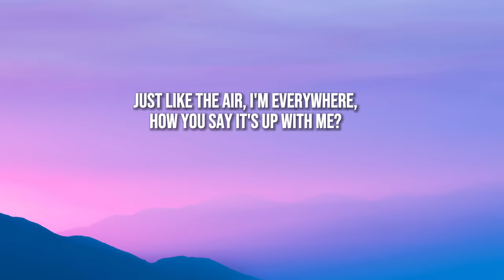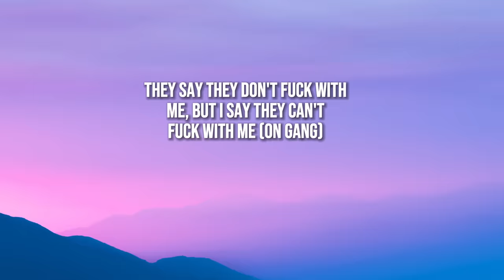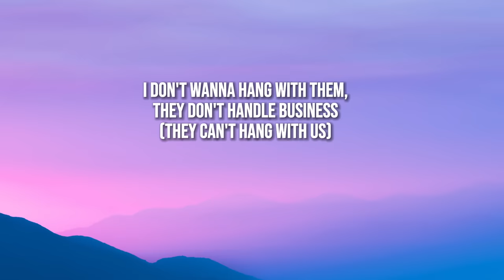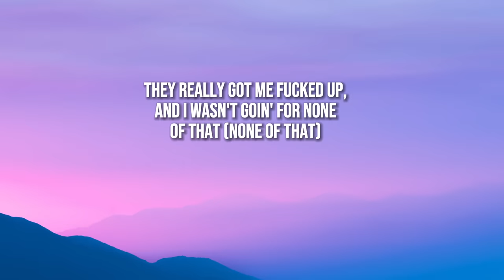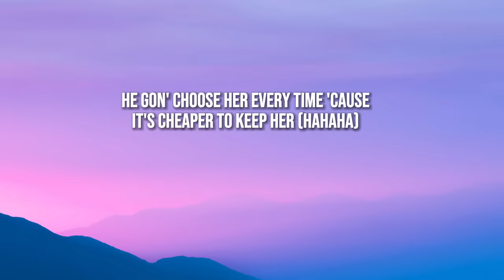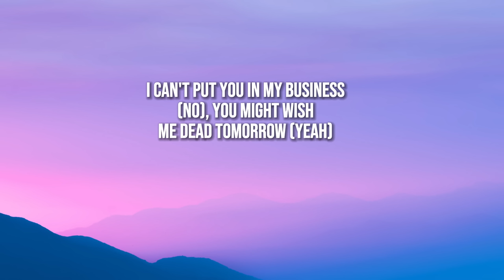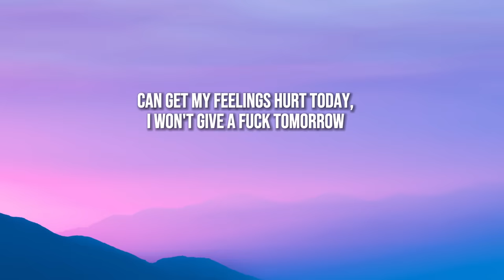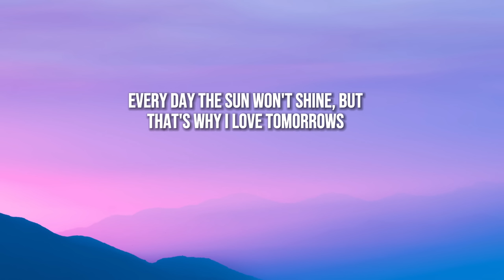GloRilla, Cardi B - Tomorrow 2 (Lyrics)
(Lyrics):

[Intro: GloRilla]
(Cheese, his name is Cheese)
They say they don't fuck with me (Cheese), but I say they can't fuck with me
Just like the air, I'm everywhere, how you say it's up with me?

P-poppin' shit, you would think I went to school for chiropractin' (Poppin')
Lookin' good as hell today, just sent my nigga five attachments (Look at this)
Why did you confront me 'bout a nigga? Man, you bitches backwards (Stupid ass)
They come at me 'bout niggas who I don't even find attractive (Ugh)
I don't know that nigga, I just seened him on the town before
I can't be up in her face, I took her nigga down before (Nah)
When I lose a nigga, I just pop out and go find some morе (Easy)
Soon as I feel like my time get wastеd, then it's time to go (Deuces)
They say they don't fuck with me, but I say they can't fuck with me (On gang)
Just like the air, I'm everywhere, how you say it's up with me (Huh?)
Them bitches should've stayed down, they could've been up with me (Too bad)
But all they doin' is talkin' down, 'cause they can't get up with me (Lame ass)
My ex fuckin' on my old friend, both they ass some fuckin' clowns (Hahahaha)
Thinkin' that she got one up on me, she got my hand-me-downs (Lame ass ho)
He thought he wasn't gon' have to stand on shit, like he was handicap (Thought it was)
Make that nigga stand on that, now his ass can't stand me now
High as fuck, I'm lit, yuh, I don't smoke no swishers (Nope)
Slidin' with my gang and 'nem, look at them like sisters (That's gang)
These bitches be lettin' them go out sad about these niggas (Ugh)
I don't wanna hang with them, they don't handle business (They can't hang with us)
They be goin' for anything, but I can't go for none of that (None of that)
Why would I go chase you if I know you gon' come runnin' back? (Fuckin' dumb)
Cut everybody off, lately been feelin'
like the lumberjack (Fuck 'em) They really got me fucked up,
and I wasn't goin' for none of that (None of that)
She the type, the nigga make her mad she go tweet somethin' (Ugh)
Me, I'm kinda ratchet still so I'm the type to beat somethin' (Beat 'em up)
I can't love you, baby, like your bitch do, so don't leave her (Keep that bih)
He gon' choose her every time 'cause it's cheaper to keep her (Hahaha)
[Chorus: GloRilla]
Can't say your name up in my songs, might not fuck with you tomorrow (Nah)
Can get my feelings hurt today, I won't give a fuck tomorrow (That's just me)
Ain't fucked up 'bout no credit score, I might be rich as fuck tomorrow (Duh)
Every day the sun won't shine, but that's why I love tomorrows

[Verse 2: Cardi B & GloRilla]
Ridin' with my twin and 'nem (Skrrt), and we all look good as fuck (Gang)
She say she my opp but I don't know her, had to look her up (Fuck is you?)
I know that I'm rich, but I can't help it, bitch, I'm hood as fuck (Woo)
I've been on these bitches neck so long, sometimes my foot get stuck (Ah)
I can't put you in my business (No), you might wish me dead tomorrow (Yeah)
She bought a chain, I bought the same one, even bigger (Bitch, it's bigger)
She throwin' shots, that's how I know I got her triggered (Ah)
I don't speak dog ho (Woof), I don't care what no bitch say (No)
I stay on her mind, I got condos in that bitch head (Ah)
She say she don't fuck with me (Who?), who said that you can, ho? (Never)
That nigga a munch and he gon' eat me like a mango
Long ass weave, it be ticklin' my ass crack (Ah)
Wonder what I'll do tomorrow that these hoes will be mad at (Huh?)
All y'all bitches sweet, and I always get my lick, boo (Facts)
I, I fight for my bitches and I'm fightin' over dick too (That, that, Cardi)

[Chorus: GloRilla]
Can get my feelings hurt today, I won't give a fuck tomorrow
Every day the sun won't shine, but that's why I love tomorrow